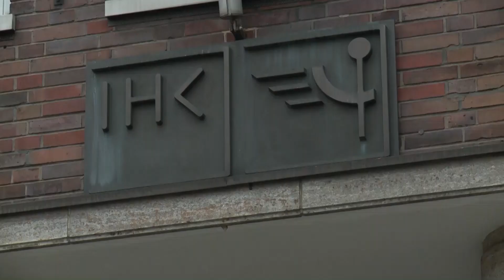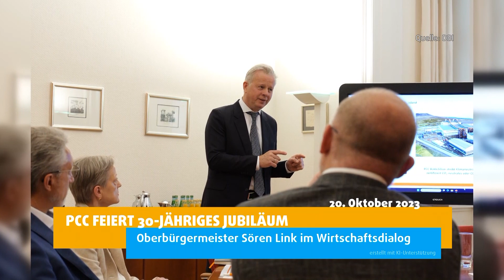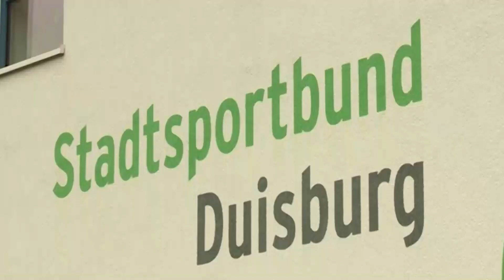STUDIO 47 .nachrichten | 20.10.2023 | STREIK BEI GDL: „DER NIEDERRHEINER“ & „RUHRORTBAHN“ BETROFFEN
Die Themen in den „STUDIO 47 .nachrichten“ vom 20. Oktober 2023:

• Streik bei der GDL: „Der Niederrheiner“ & „Ruhrortbahn“ betroffen
• Wirtschaft bleibt angeschlagen: IHK-Konjunkturumfrage zeigt pessimistische Firmen
• PCC feiert 30-jähriges Jubiläum: Oberbürgermeister Sören Link im Wirtschaftsdialog
• Aus für veganen Weihnachtsmarkt: Aufwand wurde Organisatoren zu groß
• Duisburger Sportschau am 3. November: Boy Looijen und „NewRawWave“ treten auf
• Seltener Nachwuchs im Zoo Duisburg: Drei Fossas wurden im Juni geboren